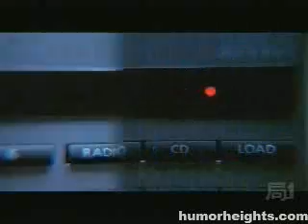Gangster niggas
A very very very funny japones video clip